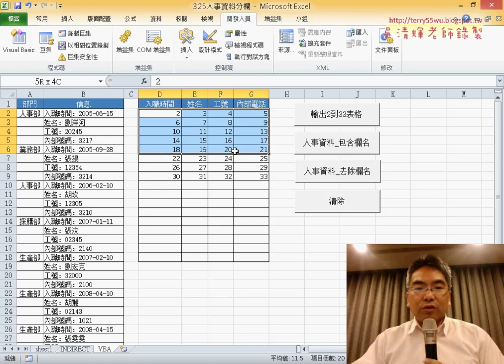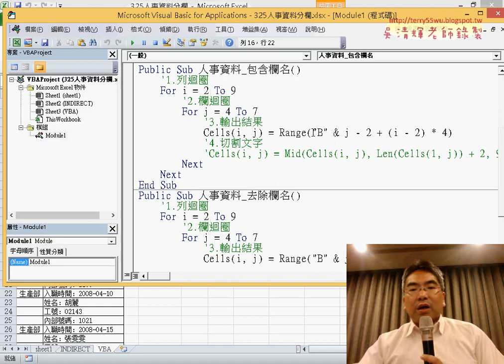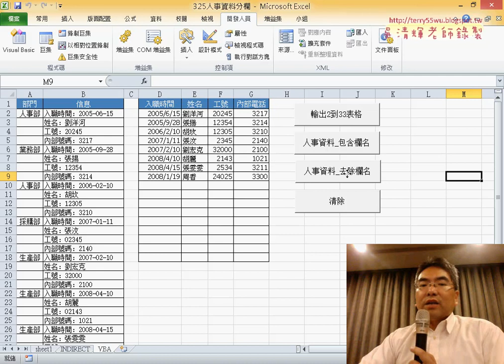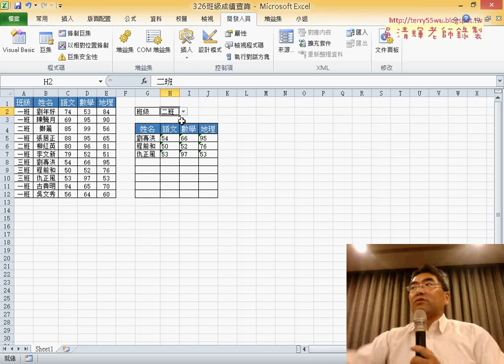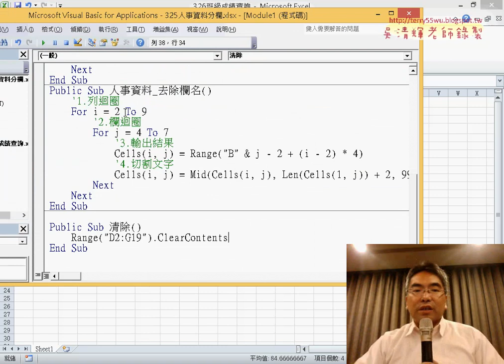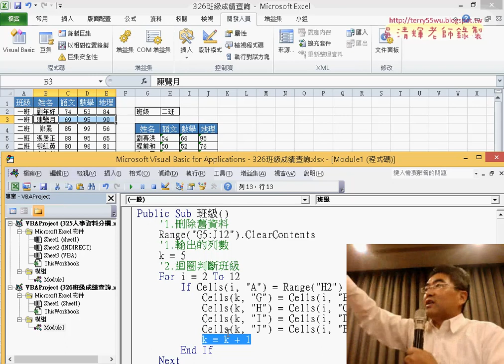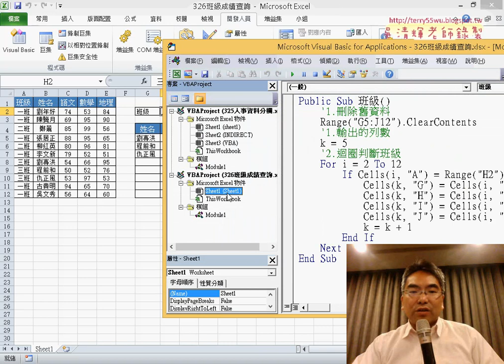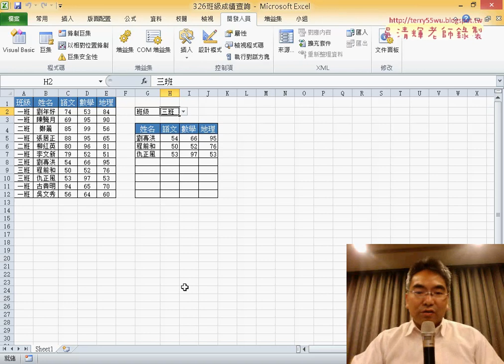22 325人事資料分欄與326班級成績查詢VBA解答